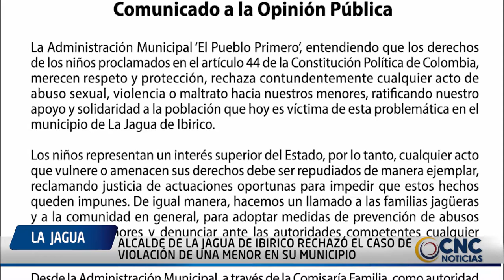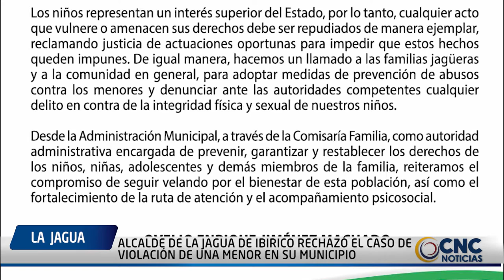ALCALDE DE LA JAGUA DE IBIRICO RECHAZÓ EL CASO DE VIOLACIÓN DE UNA MENOR EN SU MUNICIPIO